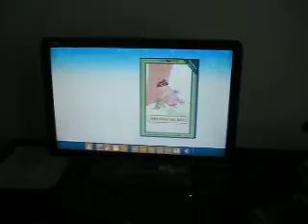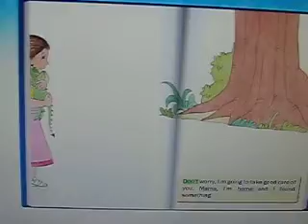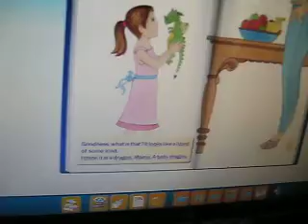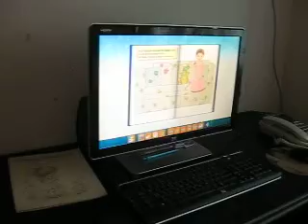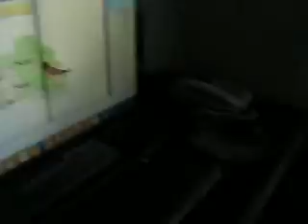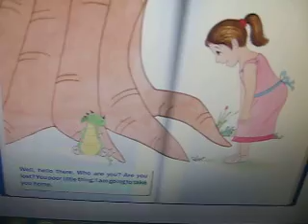Hyzyd's Story Time for Me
Hyzyd's enjoying the online Children's book "Special Egg" from storytimeforme.com